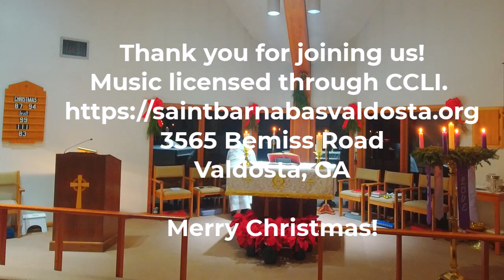Christmas Eve at St. Barnabas Episcopal Church in Valdosta, GA.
We look forward to having you join us in worship on Sundays! Music is licensed through CCLI.